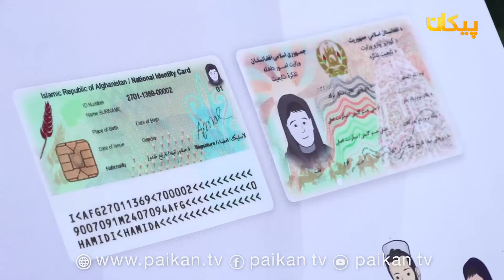آمادگی ریاست احصاییه و معلومات بلخ برای توزیع شناسنامه های برقی.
مسولان ریاست احصاییه و معلومات ولایت بلخ از آغاز روند توزیع شناس نامه های برقی در درآینده نزدیک خبرمیدهند. رییس احصاییه و معلومات ولایت بلخ از آماده گی ها جهت توزیع تذکره الکترونیک سخن گفته از آغاز مراحل ابتدایی این روند در بلخ خبرمی دهد.
گفته می شود ولایت بلخ پس از کابل هرات و ننگرهار چهارمین ولایتی است که این روند آغازمی شود.